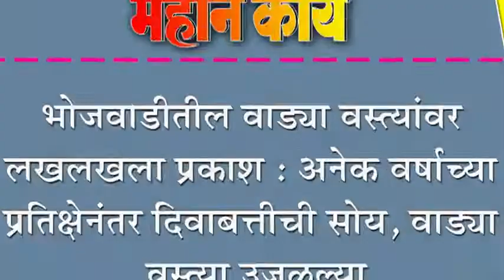भोजवाडीतील वाड्या वस्त्यांवर लखलखला प्रकाश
भोजवाडीतील वाड्या वस्त्यांवर लखलखला प्रकाश : अनेक वर्षाच्या प्रतिक्षेनंतर दिवाबत्तीची सोय, वाड्या वस्त्या उजळल्या